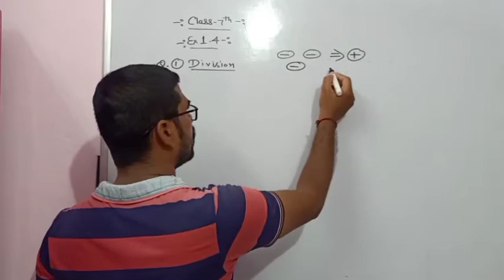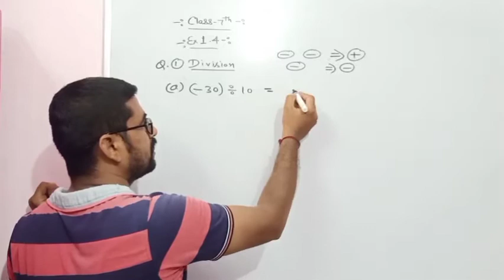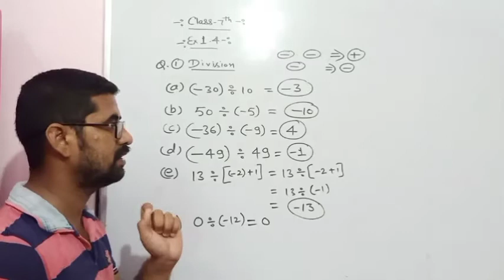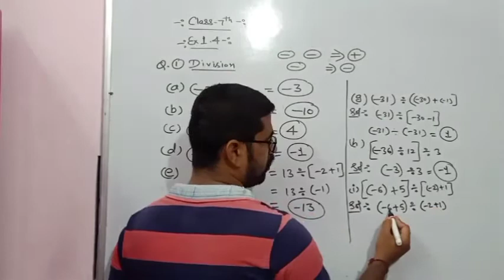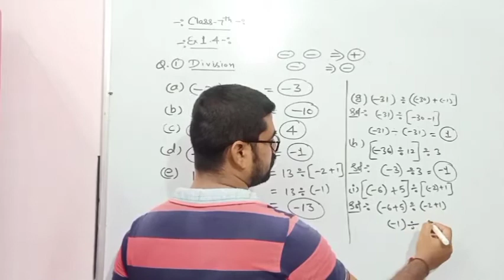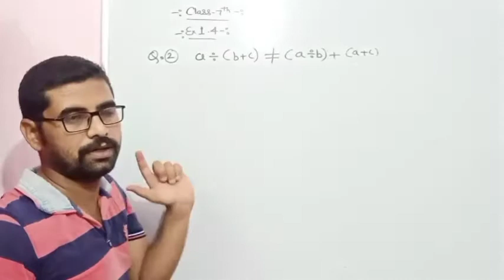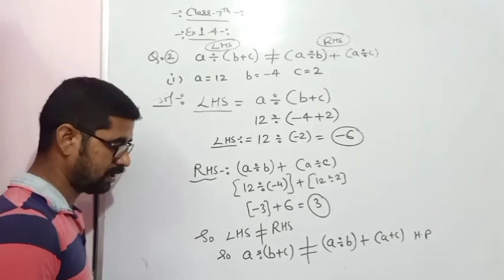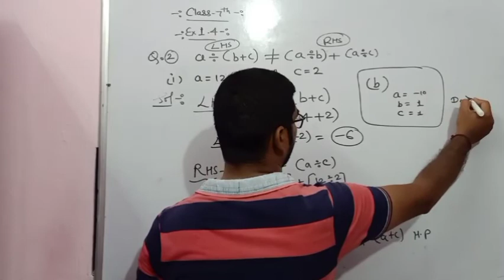Class 7 maths chapter 1 ex 1.4